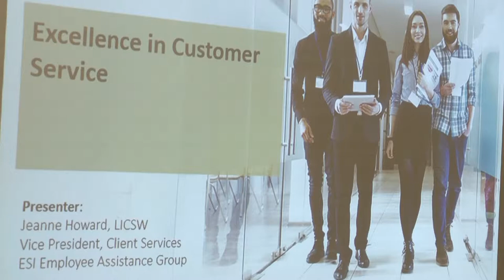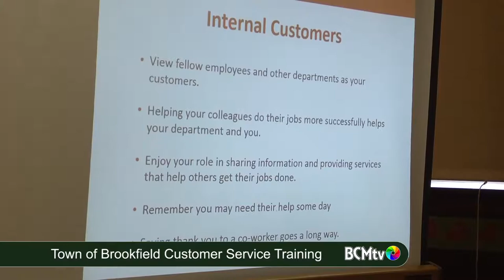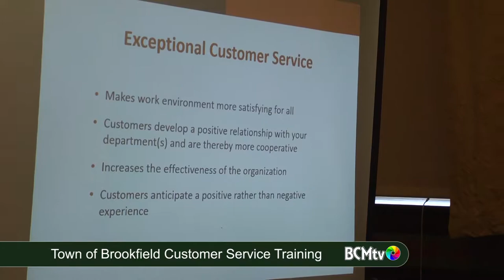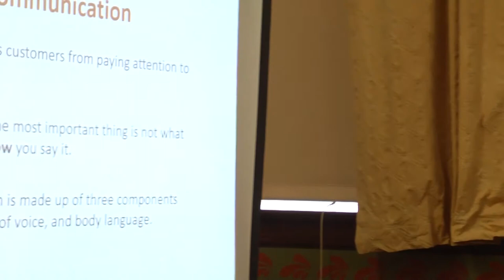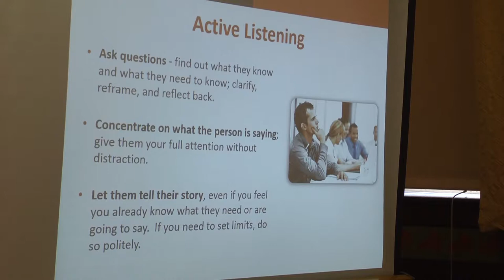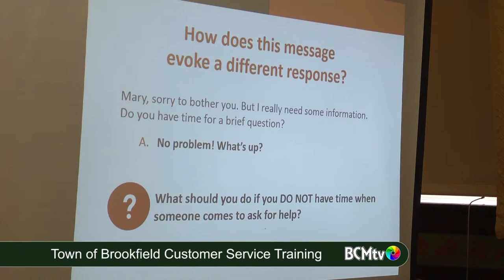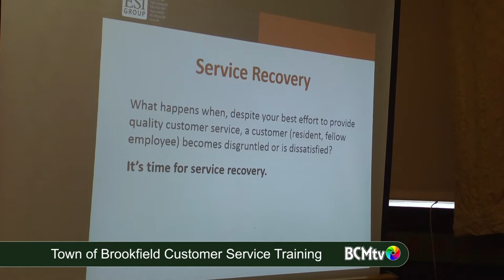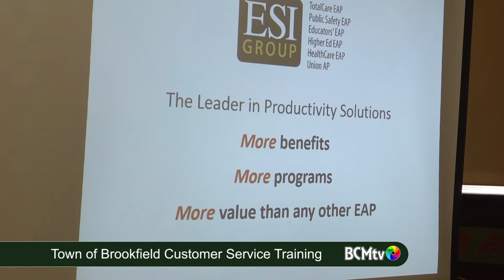Town of Brookfield MA Customer Service Training, October 10, 2018